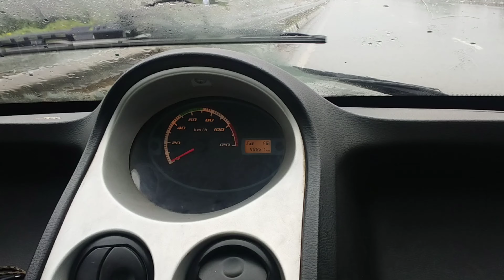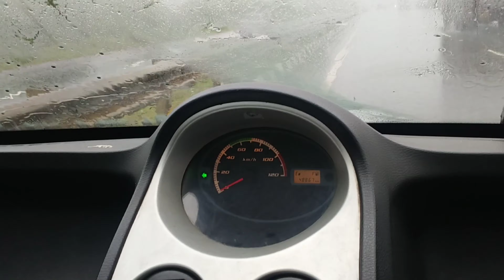how to drive car in rain 🌧️